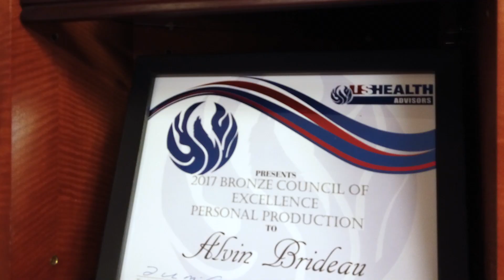US Health Advisors INSTAGRAM AD 7 of 8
US Health Advisors Coral Springs featuring Alvin.